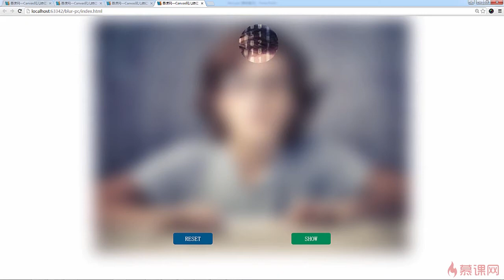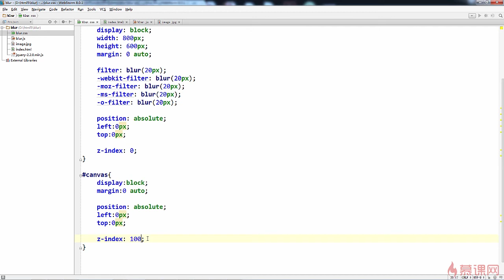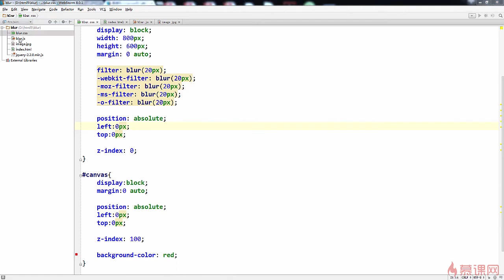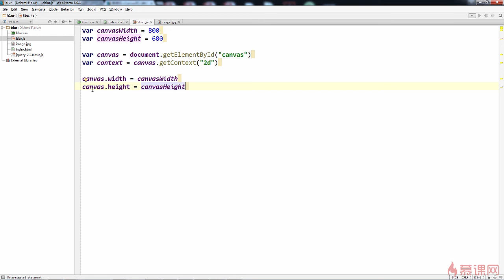5.6 应用canvas中clip剪辑区域｜在PC端实现项目主体逻辑｜canvas项目综合实战｜Canvas图形、动画、游戏开发从入门到精通全系列课程